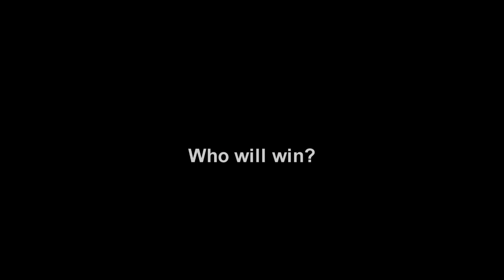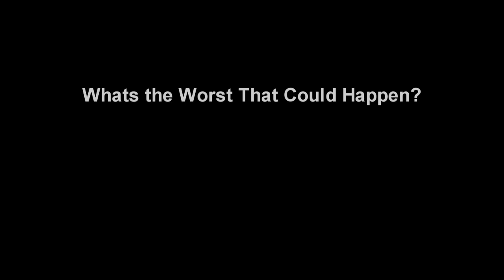John Banner In: Stick That Up Your Castro.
Pimentel, Parker, Kozlov, Ray. U.S. History Video Project